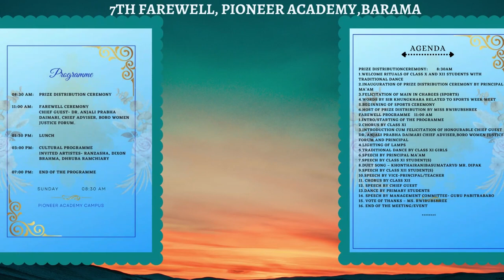7th Farewell Pioneer Academy,Barama,2023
7th Farewell Pioneer Academy,Barama,2023
Pioneer Academy,Barama